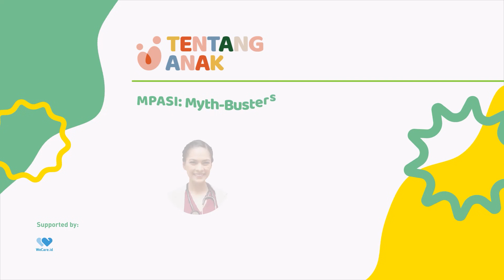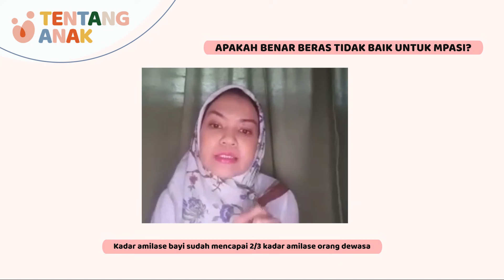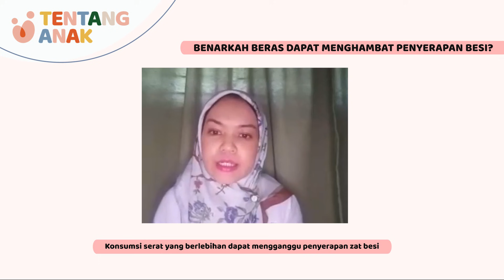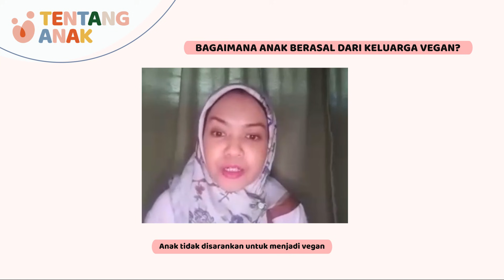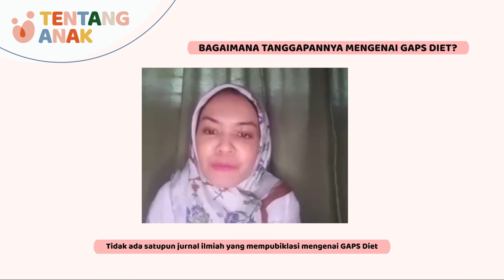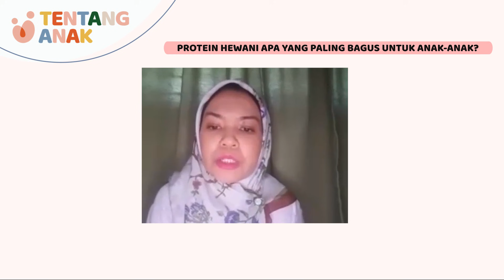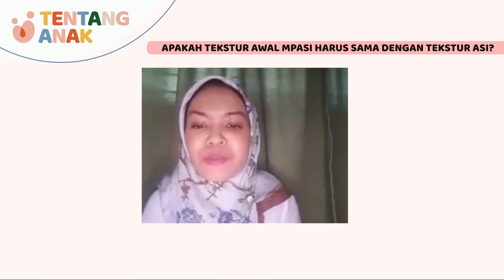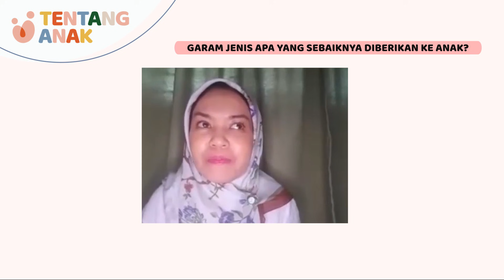KUPAS TUNTAS MITOS MPASI - DR. CUT HAFIFAH, SP.A(K), LULUSAN TERBAIK!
Perlu diingat, pembahasan kami tentunya berdasarkan literatur dan jurnal ilmiah yang dapat dipertanggungjawabkan dan bukan berdasarkan pengalaman satu individu. Mengapa penting? Karena setiap individu berbeda dan tentu kita ingin semua anak aman dan sehat serta bertumbuh kembang baik!

Sengaja kali ini saya mengajak Dr. Cut, Sp.A(K), beliau adalah konsultan di bidang nutrisi dan penyakit metabolik. Beliau selalu mencari informasi dari sumber yang terpercaya, karena di bidang medis kami belajar menyaring informasi secara tepat.